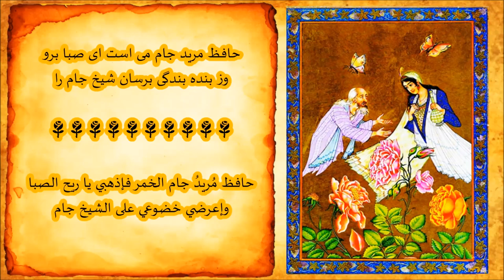غزليات حافظ الشيرازي 007 [ صوفی بیا که آینه صافیست جام را ] زهرا بهمنى ترجمة فارسي عربي